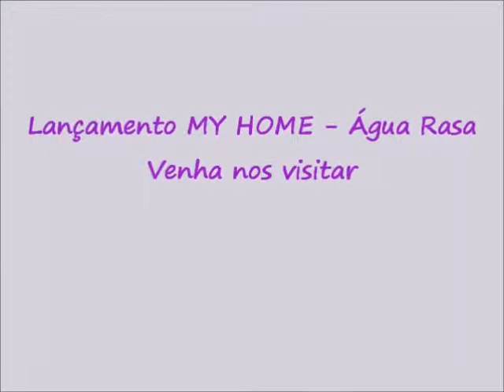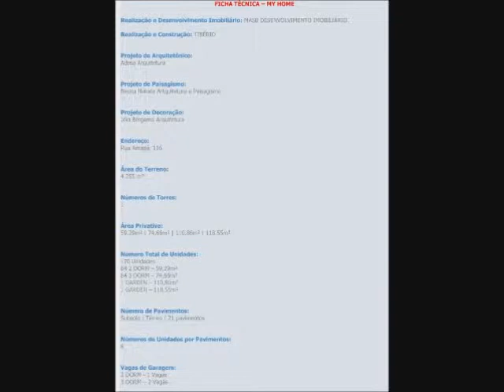Apartamentos prontos na Água Rasa - My Home Tiberio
Apartamentos prontos - Água Rasa - 2 ou 3 dorms. 59 ou 74 mts². - 1 ou 2 vagas, lazer completo, próximo aos Shoppings Tatuape e Analia Franco, facil acesso R. do Orfanato e Salim Maluf.

Venha visitar o apartamento decorado!

Agende sua visita com o Consultor Magaiver